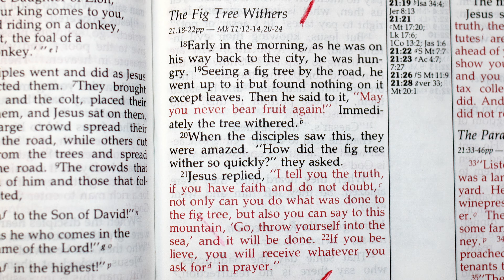The Fig Tree Withers